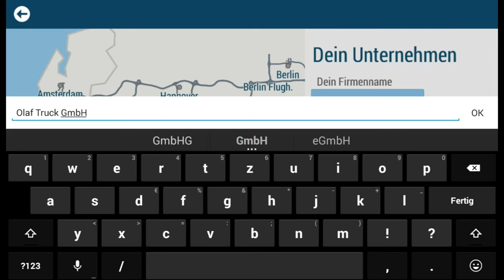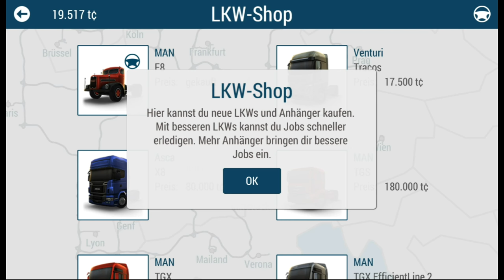Truck Simulation 16 #01 - Wir fahren nach Berlin ★ Let's Play TRUCK SIMULATION 16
Truck Simulation 16

Über die TRUCK SIMULATION 16

In TruckSimulation 16 übernimmst Du das realgetreu umgesetzte Steuer eines von 7 echten LKWs. Starte mit einem klapprigen Oldtimer und verdiene Deine ersten Münzen mit abwechslungsreichen Lieferaufträgen auf einem großen Teil der Straßen West- und Mitteleuropas. Kaufe mit dem verdienten Geld bessere LKWs, wie zum Beispiel 5 originalgetreue Zugmaschinen von MAN!

Features:
- 7 realistische LKWs
- realgetreue Zugmaschinen von Lizenzgeber MAN
- Mit dem echten Racing Truck vom Team Hahn
- 8 verschiedene Trailer für 8 verschiedene Warengruppen
- Riesiges, der Realität nachempfundenes Straßensystem, das weite Teile von Mittel und Westeuropa umfasst
- mehr als 20 Städte mit ihren Wahrzeichen
- Noch mehr Realismus durch die Cockpitsicht mit realgetreuen MAN-Armaturen

→ Über SachsenLetsPlayer ←